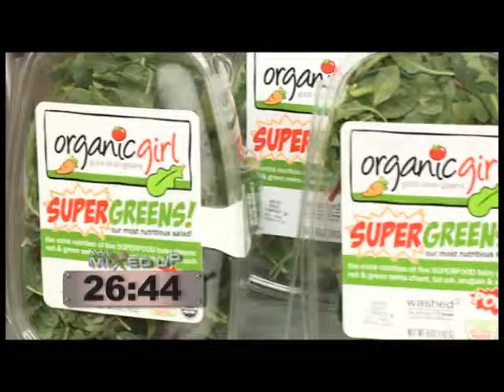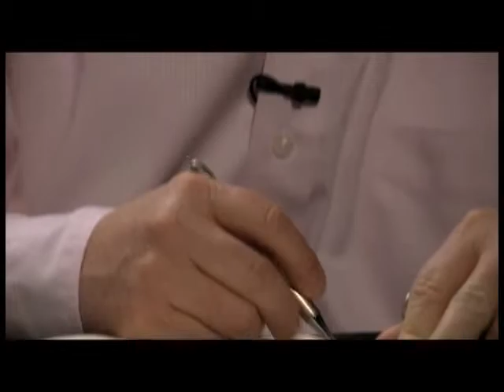Season 3: Episode Three; The Desserts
The third "All Mixed Up" of a new trio with host Chef Ralph Pagano. Three culinary students compete to each make award winning recipes with ingredients from some of America's best known brands.